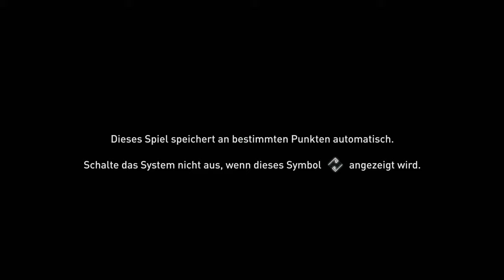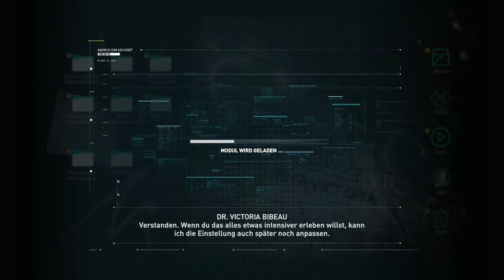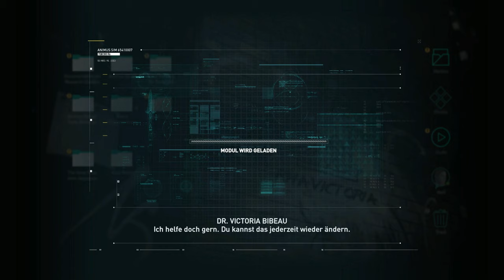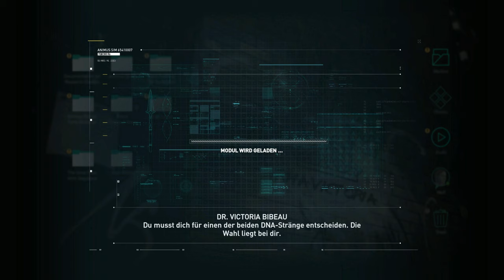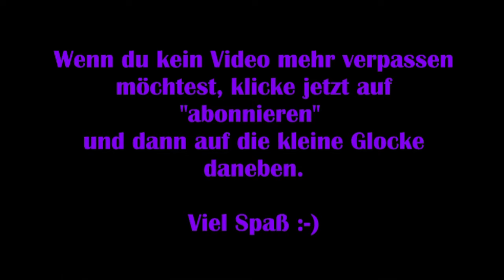Assassins Creed Odyssey #01 –Dem Schicksal stellen [Let’s Play]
Wir gelangen durch den Limbus in die Erinnerungen von Kassandra – eine Söldnerin und Enkelin des spartanischen Königs Leonidas I.

Sie hat dessen gebrochenen Speer geerbt und zu einer Waffe geschmiedet, der uns besondere Fähigkeiten im Kampf verleiht.

„Assassin’s Creed Odyssey legt mehr Gewicht auf Rollenspielelemente als vorherige Spiele in der Serie. Das Spiel enthält Dialogoptionen, Verzweigungsquests und mehrere Enden. Der Spieler ist in der Lage, das Geschlecht der Hauptfigur zu wählen und die Rolle des Alexios oder der Kassandra anzunehmen. Es besteht zudem die Möglichkeit, romantische Beziehungen mit nicht-spielbaren Charakteren beiderlei Geschlechts zu entwickeln, unabhängig vom Geschlecht der gewählten Spielfigur. Das Spiel verfügt über ein Notorietätsystem, in dem Söldner dem Spieler hinterherjagen, wenn sie Verbrechen wie das Töten oder Bestehlen von nicht-spielbaren Charakteren begehen.
Das Spiel verwendet ein Skill-Tree-System, mit dem der Spieler neue Fähigkeiten freischalten kann. Die drei Fähigkeitsbäume umfassen „Jäger“, der das Bogenschießen des Spielers verbessert, „Krieger“, der auf Kampf setzt, und „Assassine“, der sich auf Tarnung konzentriert. Dies ersetzt das in Origins verwendete System, das dem Spieler eine Reihe passiver Fähigkeiten verlieh.“

Technische Details:
Aufnahmetool: GeForce Experience
Bearbeitungsprogramm: Wondershare Filmora 9
Mikrofon: Auna MIC-900B USB Kondensator Mikrofon für Studio-Aufnahmen

Release: 05. Oktober 2018
Entwickler: Ubisoft Quebec
Publisher: Ubisoft
Genre: Action-Adventure, Rollenspiel
Entwickelt für: PC, PS4, XBox One
FSK: 16